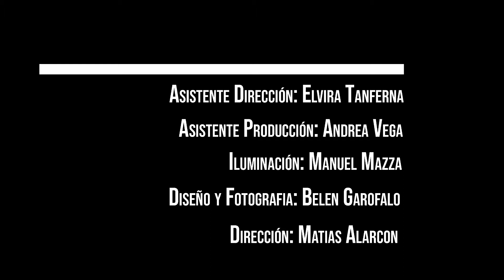Roberto dijo - Teaser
Una pareja de clase media atraviesan un momento complicado en su relación cuando aparece Roberto, un personaje de procedencia incierta, imperante, incisivo e inoportuno quien tratara de aconsejarlos influyendo en la resolución de sus conflictos. ¿Quién es? ¿Qué quiere? Mariano y Carla se ven envueltos en una triada un tanto demencial y trataran de acomodarse o terminar la relación de la peor manera.

Gisella Sirera como “Carla”
Pablo Palacio como “Mariano”
Ariel Li Gotti como “Roberto”
Asistente de Dirección:  Elvira Tanferna
Asistente de producción: Andrea Vega
Diseño de Luces: Manuel Mazza
Diseño y Fotografía: Belén Garofalo
Dirección y Autoria  Matias Alarcon
Producción: Club de Teatro